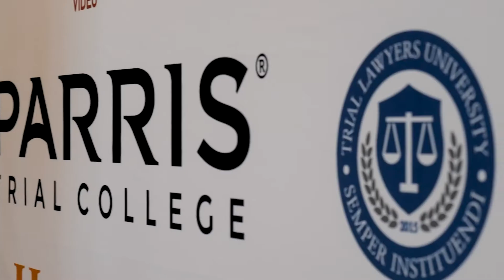Corey Parker | Walker Advertising | Vendor Employee Spotlight | Parris Trial College 2022